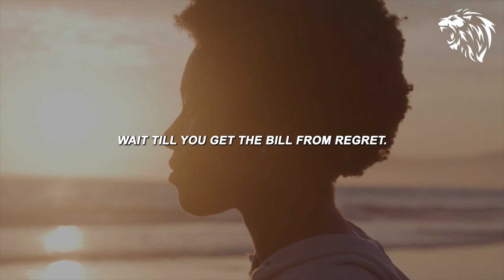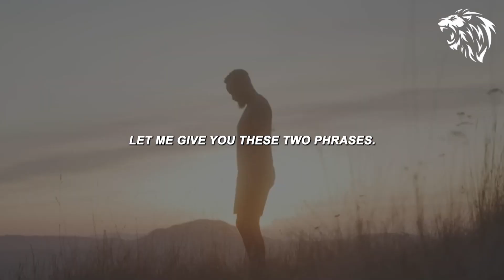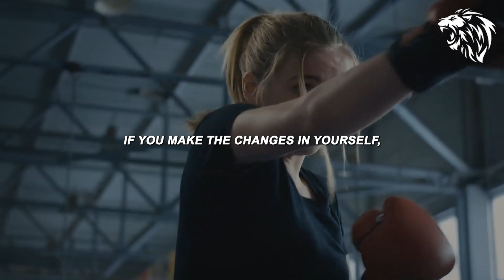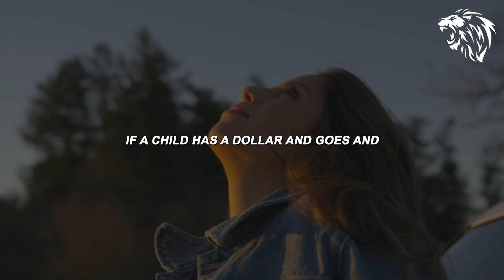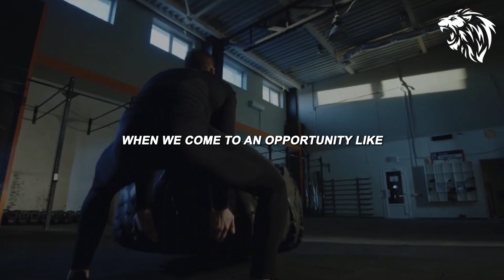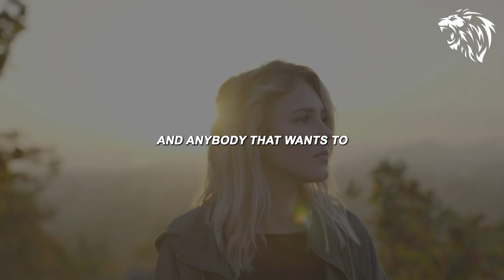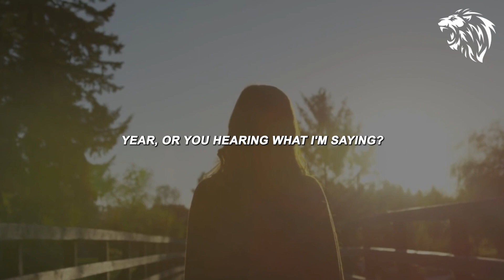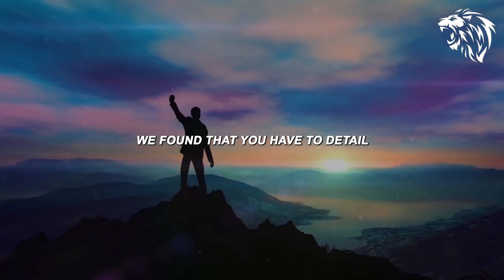WORK HARDER THAN EVERYONE ELSE - Motivational Speech 2023